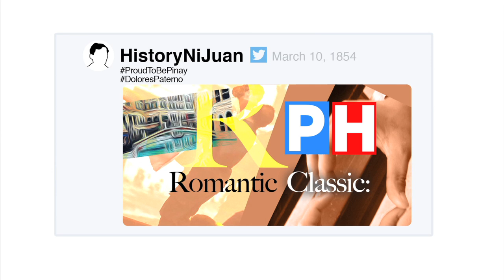History ni Juan: Dolores Paterno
Have you heard of the song "La Flor de Manila Sampaguita"? Did you know that it was composed by Filipina Dolores Paterno?